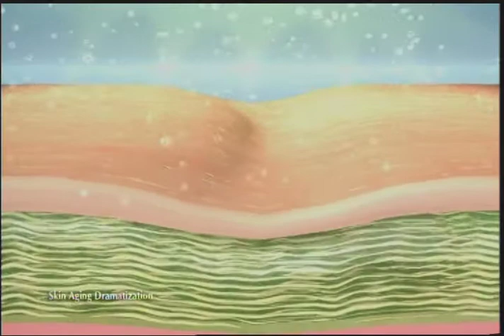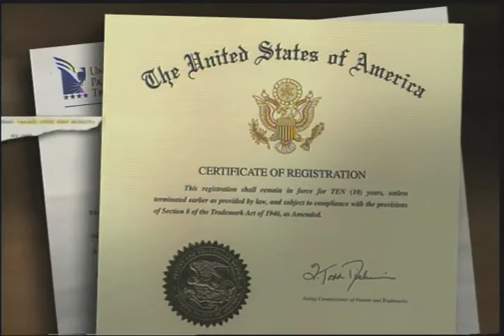Firming Lotus Serum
Shirley Jones and Pat Riley speak about the Clientele Elastology Lotus Firming Serum.
Only Clientele contains the Patented age-defying Sacred Lotus Extract from the seed that lives 1288 years with its natural protein repair enzyme. Clientele’s Lotus formulas have the power to rejuvenate your skin‘s youthful appearance. Results are dramatic. See smoother, firmer, younger looking skin. Satisfaction Guaranteed!